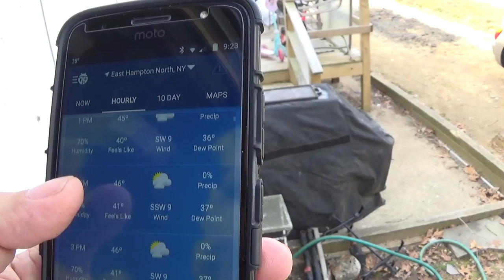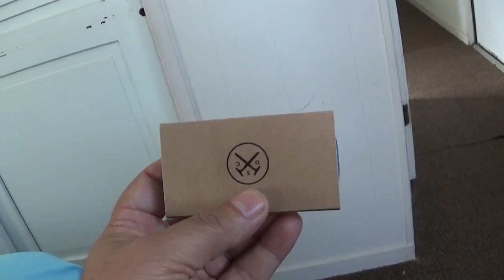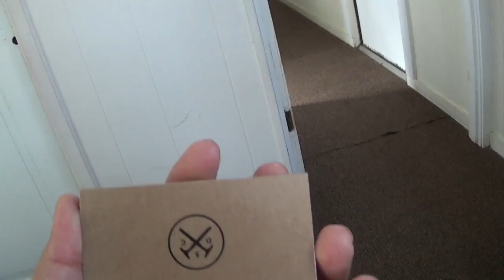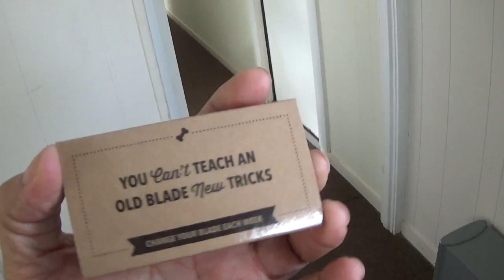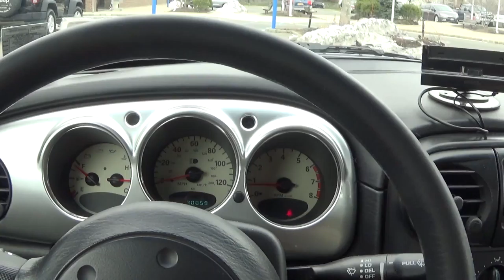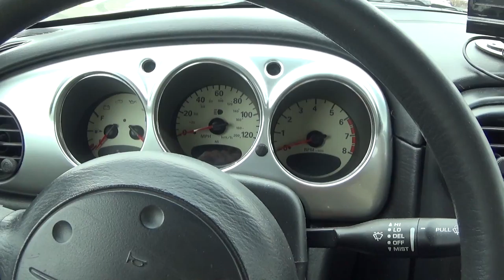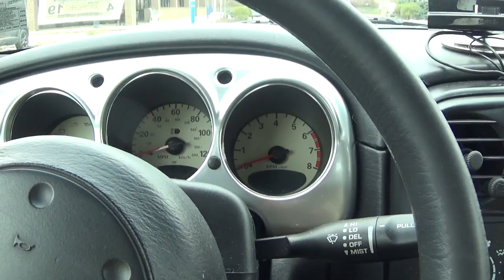Resident Evil 4 Talk, Dollar Shave Club Talk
Taking A Ride To Game Stop to get a pre own copy of Resident Evil 4 to Play on my PS4 To remember the Good Ole Days. Also Talking about Dollar Shave Club.